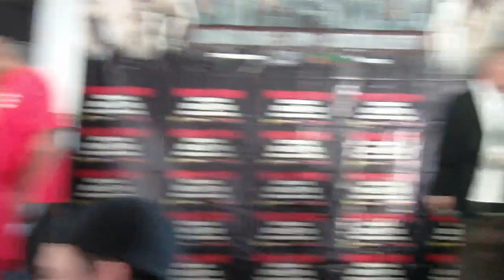Andrei Arlovski and Brett Rogers Showtime / Strikeforce Weigh-In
Raw, unedited footage of Strikeforce  "Lawler vs. Shields" weigh-ins in St. Louis -  Andrei "The Pitbull" Arlovski and Brett "The Grim" Rogers take the scales.

for more MMA coverage.

News Update: MMA is coming back to CBS Primetime! It was announced 9/17/2009 that Fedor Emelianenko and Brett Rogers will square off for the Strikeforce/CBS debut on November 7th. ~